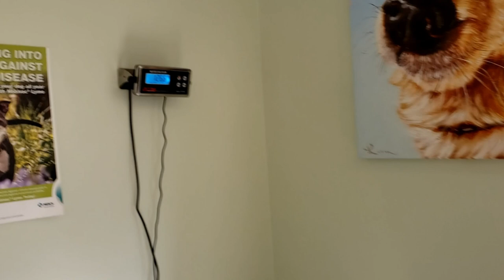Male Cane Corso | 1 Year Old and 126 pounds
Male Cane Corso | 1 Year Old and 126 pounds. Our Cane Corso, Rocky, just turned 1 year old! We talk about the positives and negatives of owning our first Corso during his first year of life.
Some of our favorite pet items!